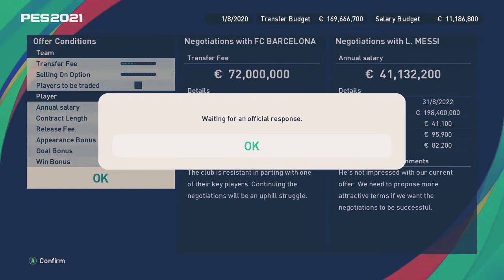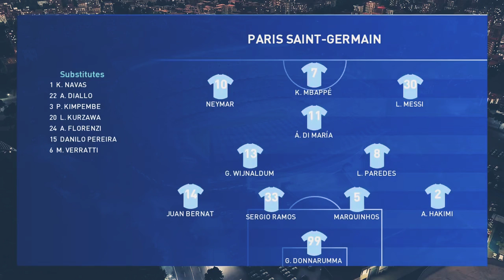Lionel Messi New Career Mode _ PSG Signed Messi